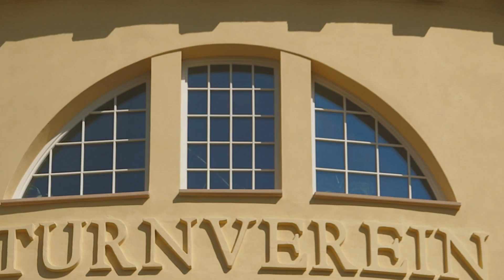Imagefilm Leipzig - Sport findet Stadt (2014)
Ein Video zur sportlichen Vielfalt Leipzigs.

In dem 3,5 minütigen Film werden ca. 20 unterschiedliche Sportarten aus den Bereichen Freizeit- und Leistungssport gezeigt. Ob jung oder alt, behindert oder nichtbehindert - in Leipzig kann jeder seinen Lieblingssport ausüben. Emotionale Höhepunkt wie das Länderspiel Israel-Deutschland oder das auf dem Augustusplatz stattfindende Sachsenbeach stehen neben den Freizeitsportarten wie Joggen oder Fahrradfahren.

Fast ein dreiviertel Jahr hat die Produktion in Anspruch genommen. Es war eine aufregende und schöne Zeit und das Endergebniss kann sich wirklich sehen lassen. in one media möchte sich an dieser Stelle noch einmal ganz herzlich bei sämtlichen mitwirkenden Protagonisten bedanken. Ebenso danken wir der Stadt Leipzig - vor allem Frau Kirmis, Herrn Starke und Herrn Mayer - für die tolle Zusammenarbeit.

Ebenfalls möchten wir uns bei allen bedanken, die an der Realisierung mitgewirkt haben:

Autor/Buch: Maurice Hüsni & Mike Brandin
Regie: Maurice Hüsni
Co-Regie: Mike Brandin
Kamera: Holger Berg & Micha Damm
Kamera-Assistenz: Falk Brieger & Silvio Reichert
Montage: Henrik Fehse